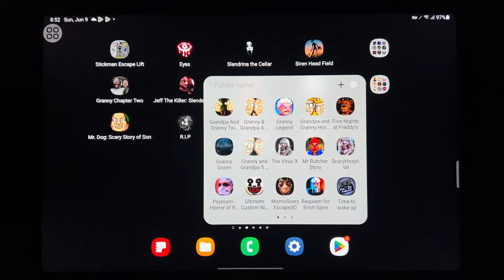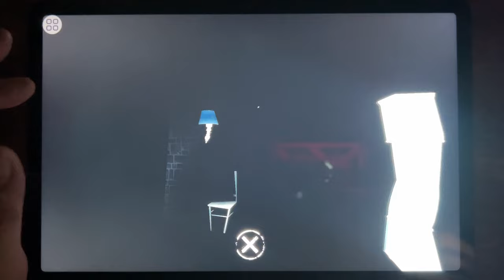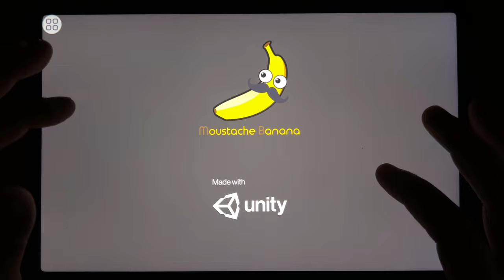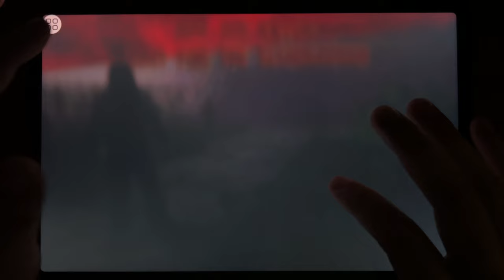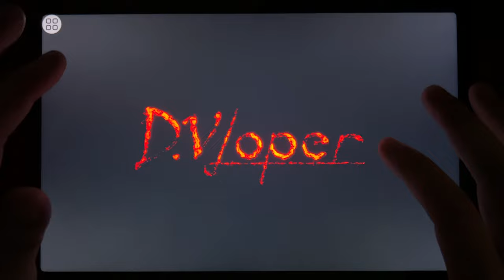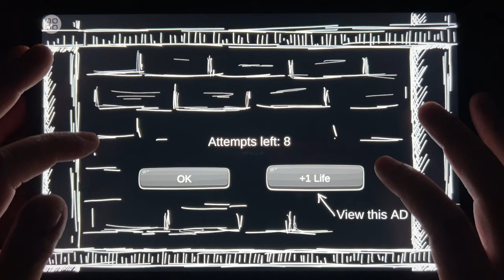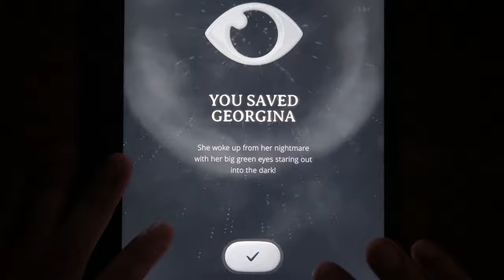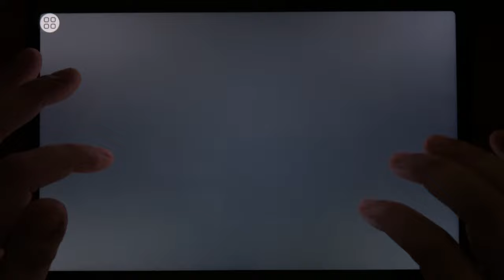Stickman Escape Lift, Eyes, Slendrina The Cellar, Siren Head Field, Granny Chapter Two...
Stickman Escape Lift, Eyes, Slendrina The Cellar, Siren Head Field, Granny Chapter Two, Jeff The Killer, Scary Teacher 3D, Slendrina, Mr Dog, Rip, It Horror Clown, Granny 3